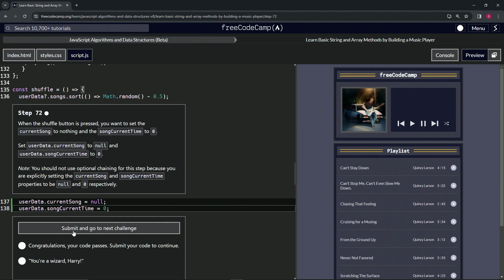Learn Basic String and Array Methods by Building a Music Player - Step 72 | freeCodeCamp | (Beta)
🌟 **"Refreshing the Playlist: Resetting on Shuffle - Step 72 Web Development Insight"** 🌟

🔍 In Step 72 of our web development series, we tackle a key functionality enhancement for your music player: resetting the playback state when the shuffle button is pressed. This tutorial is meticulously designed to guide you through updating `userData.currentSong` to `null` and `userData.songCurrentTime` to `0`, ensuring a clean slate for the shuffled playlist. It's a crucial development step for those aiming to create a seamless and intuitive user experience, allowing listeners to dive into a freshly randomized playlist without carryover from the previous state.

📌 **Implementing Playback State Reset on Shuffle**:

Learn the importance of resetting the current song and song playback time within your music player's internal state management. This guide will show you how to directly set `userData.currentSong` to `null` and `userData.songCurrentTime` to `0`, preparing the application for a new, shuffled playback sequence. This step is essential for maintaining consistency and predictability in the user experience, especially after activating the shuffle feature.

📊 **Enhancing User Experience with Clean State Transitions**:

Explore the impact of clean state transitions on the music listening experience. By ensuring that the playback state is reset upon shuffling, you not only improve the application's responsiveness but also enhance user satisfaction by providing a smooth transition into a new set of songs, free from any residual playback time or track selection.

✏️ **Celebrating Progress in User-Centric Feature Implementation**:

Successfully integrating a reset functionality for the shuffle feature marks significant progress in your journey as a web developer. Celebrate this achievement, recognizing your ability to thoughtfully address user needs through precise state management and feature design, showcasing your dedication to creating engaging and user-friendly web applications.

📘 **Reflecting on the Role of State Management in Web Applications**:

Take a moment to appreciate the broader implications of effective state management in web applications. This tutorial underscores the critical role of clear and intentional state resets in enhancing the functionality and user experience of dynamic web applications, highlighting your growth in developing sophisticated web solutions.

Share your experiences with implementing state resets on shuffle, engage in discussions about state management best practices, and discover new projects that inspire and challenge your development skills.

📈 **Inspiring the Future of Dynamic Web Design**:

As you continue to refine the shuffle functionality and state management in your music player, we encourage you to share your insights, gather feedback, and engage with the developer community on further improving web application interactivity and usability. Your journey through this tutorial not only showcases your commitment to innovative web development but also contributes to a culture of user-focused design and continuous improvement within the developer community.